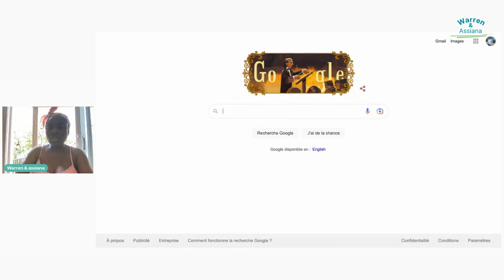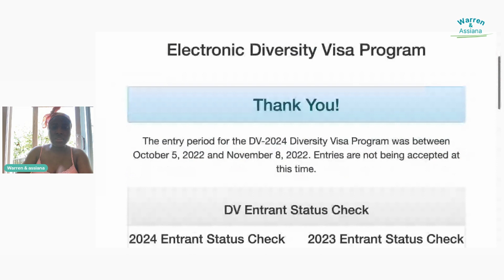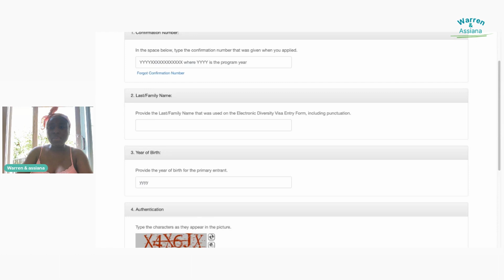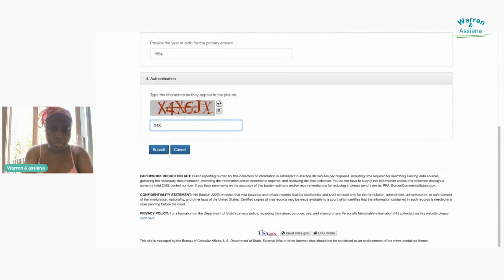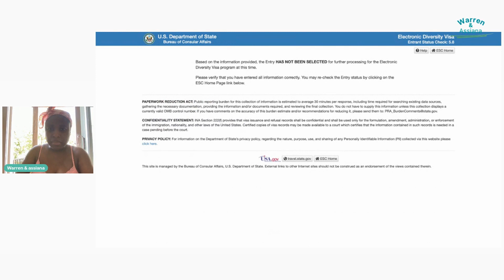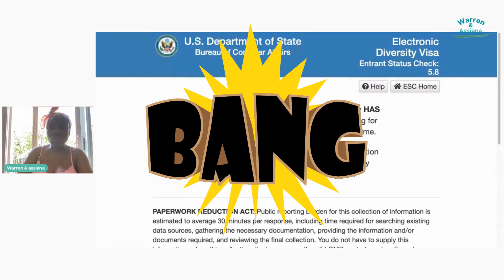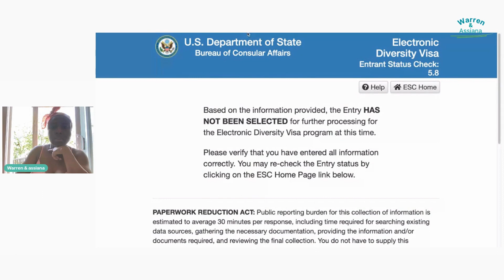DV LOTTERY 2024 JE REGARDE LES RESULTATS EN DIRECT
# * ATTENTION #*
Ces videos sont pour eduquer, pour conseils legaux, contactez un expert legal.